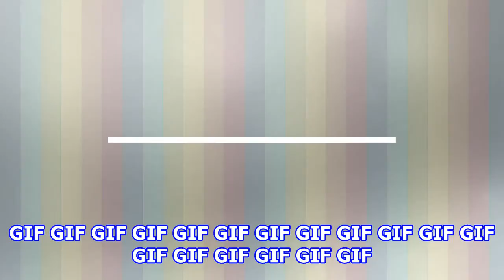Los mejores gif de hoy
Fuente: taringa